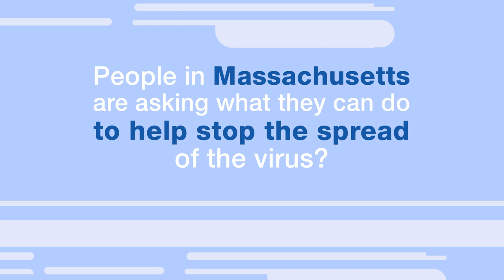The MA COVID Team is Calling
The MA COVID team will be reaching out to everyone who has tested positive for COVID-19 or who has been exposed. Look out for area codes 833 or 857. Answer the call to help keep your community safe.